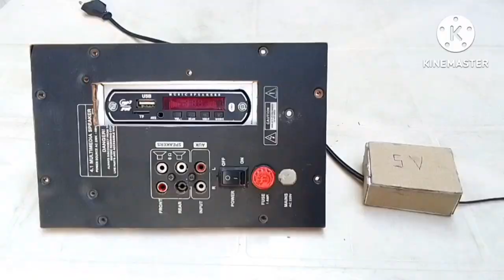How to remake old to new homethreater very Simple project | Sahil Tecnical hacker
Hello guys mere channel Ko Support Karo mere video ko Like Subscribe and comment kare THANK YOU Guys video ko share bhi kare mere channel Ko aage badhaye THANK YOU ALL GUYS 🤗🙂😊

My Channel name Sahil Tecnical hacker

My 86 video

THANK YOU ALL GUYS Love you all guys 🤗☺😊